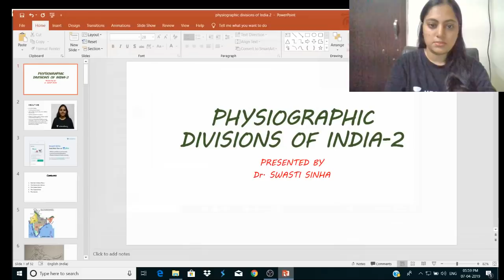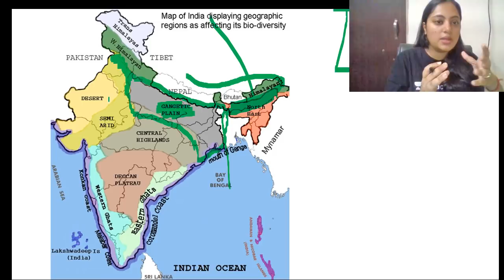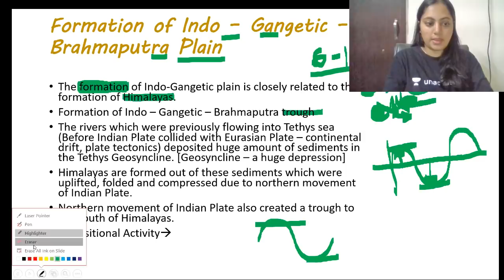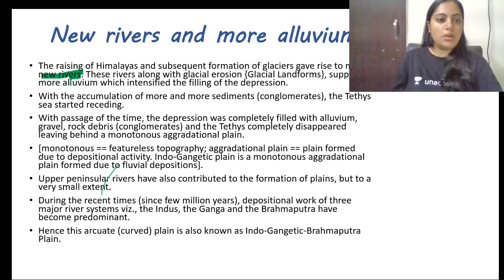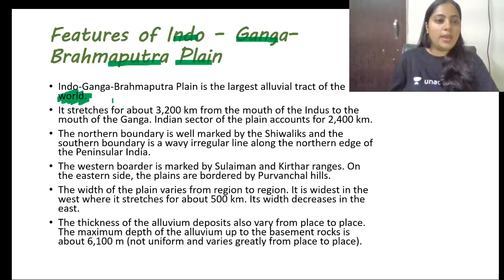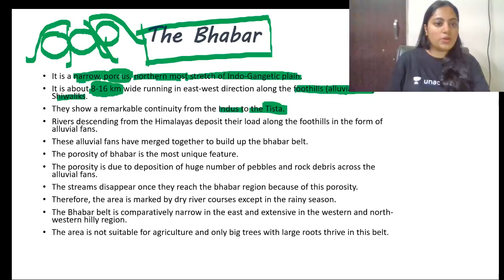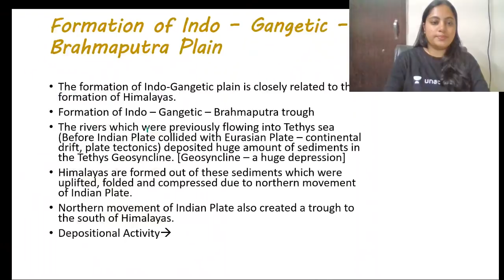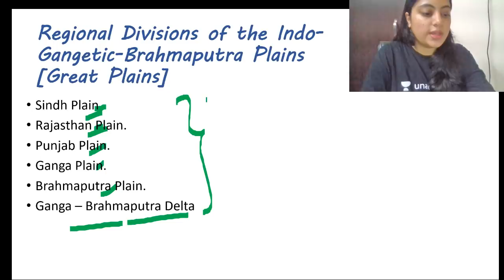Physiographic Divisions Of India - Lecture 3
Swasti Sinha and more top educators are teaching live on Unacademy Plus.